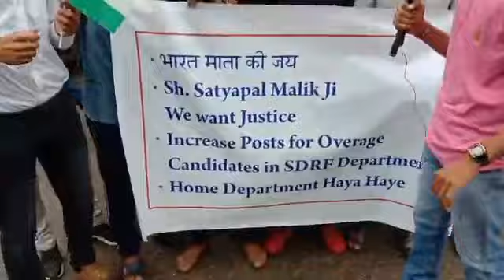SDRF candidates demand jobs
These protesting SDRF candidates demand authorities to make more job posts for them. WATCH !